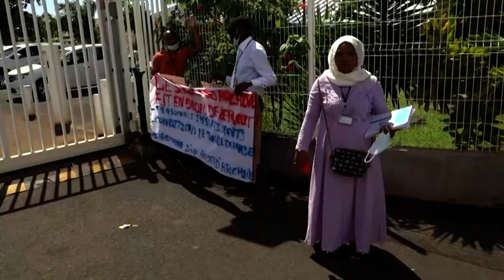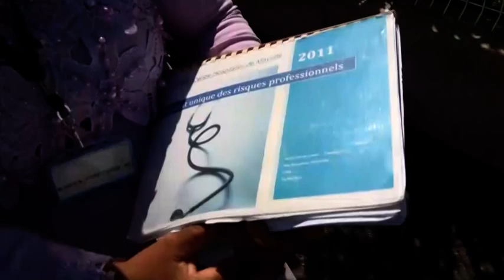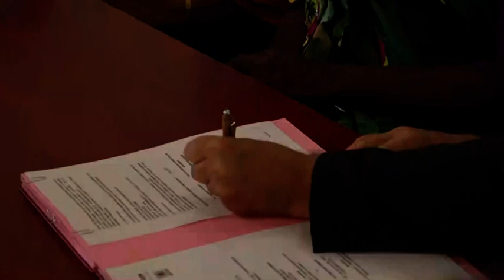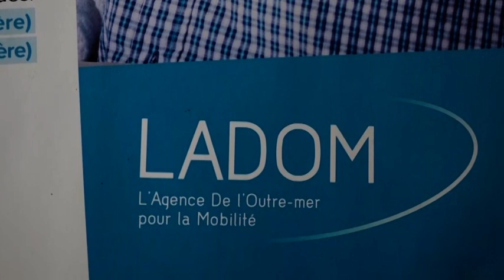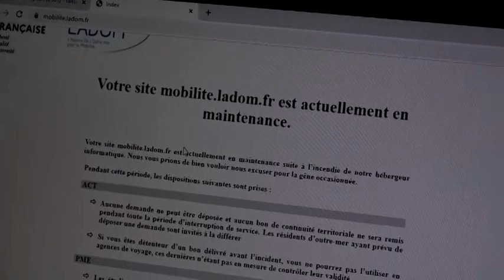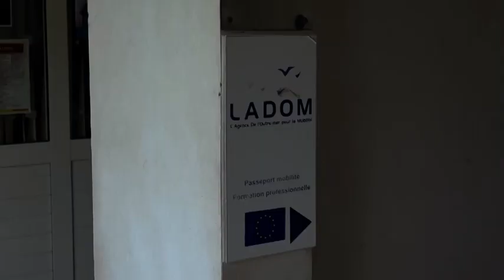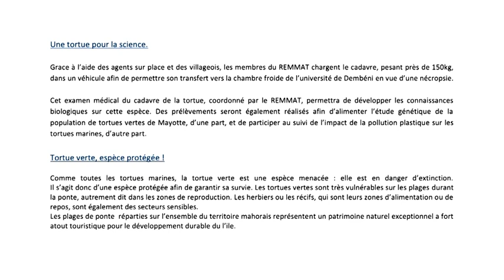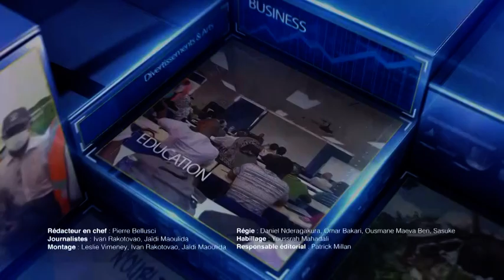LE 19H du Jeudi 6 mai 2021